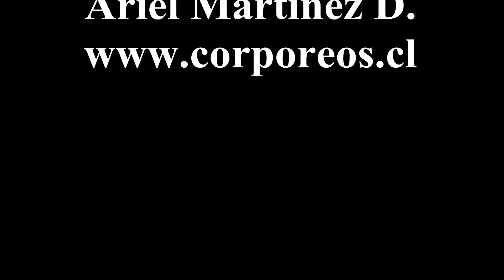Zoolo TV Canción Cumpleaños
Ya Amigos, Voy a ir subiendo de a poco, Para no perder este material HISTÓRICO!, Con mucho cariño a todos mis ex compañeros del Programa Infantil Zoolo TV.
Canción: Cumpleaños
Ariel Martinez D